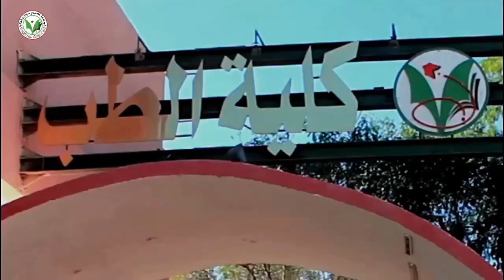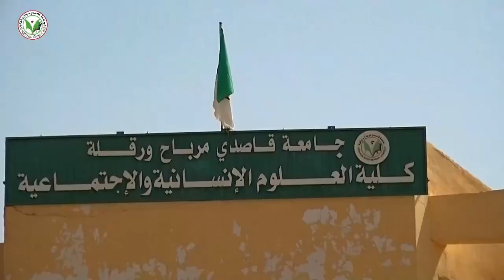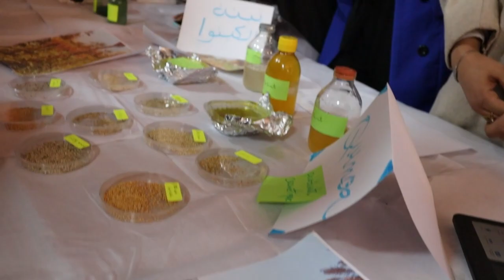جامعة قاصدي مرباح ورقلة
@ University of Kasdi Merbah Ouargla channel